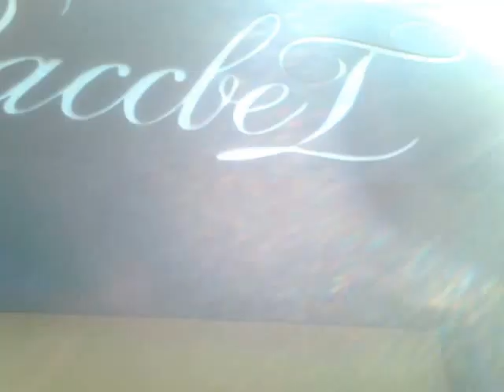Магазин "РАССВЕТ" 10.08.2016г.